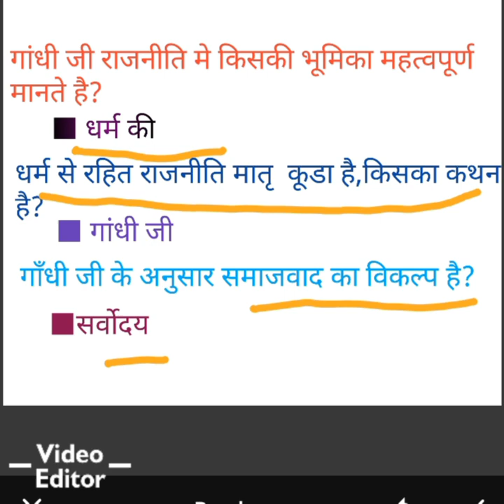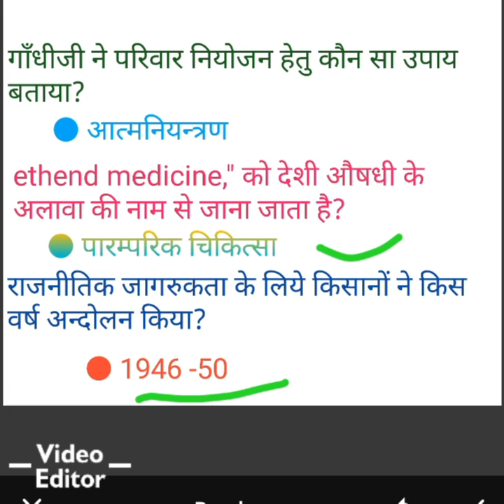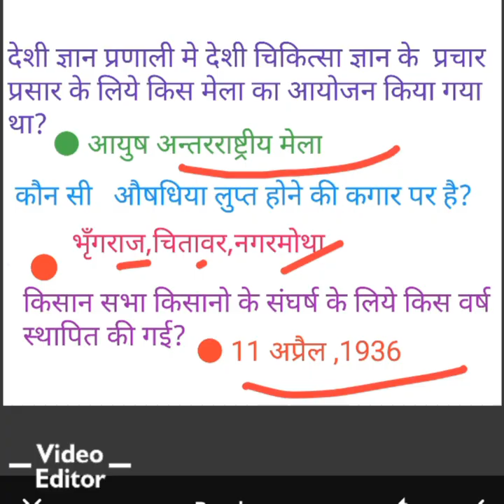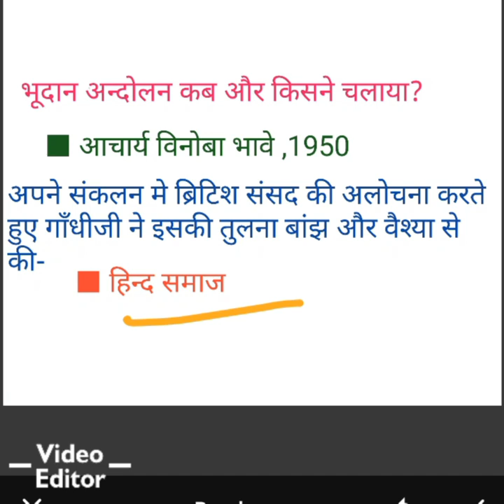Important MCQS for ugc net,pgt,assistant professor exam